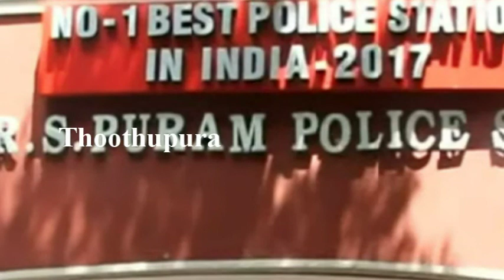கோவையை சேர்ந்த பேங்க் அதிகாரி ராம்குமார் செய்ததை பாருங்க | Kovai